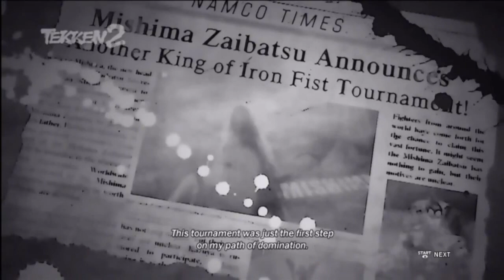TEKKEN 6 - Scenario Campaign Prolouge T2 Kazuya (DUEL FANDUB JPN/ENG)